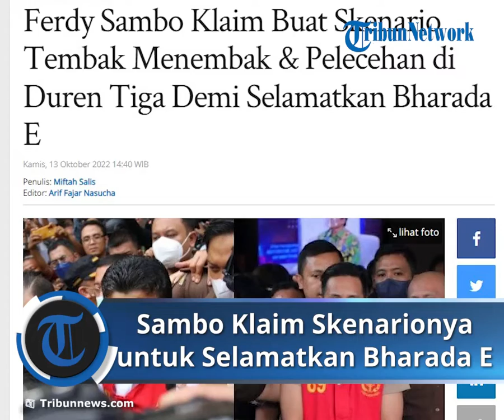Klaim Mengejutkan Ferdy Sambo, Sebut Skenario Tembak & Pelecehan untuk Lindungi Bharada E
TRIBUN-VIDEO.COM - Mantan Kadiv Propam Irjen Ferdy Sambo, tersangka pembunuhan berencana Brigadir J, mengklaim membuat skenario tembak menembak demi menyelamatkan Bharada E.

Soal pelecehan seksual terhadap Putri Candrawathi yang dilakukan Brigadir J seolah-olah dipindahkan ke Duren Tiga juga demi mendukung skenario tersebut.

Pengacara keluarga Ferdy Sambo, Febri Diansyah, menyebut bahwa peristiwa sebenarnya terjadi di Magelang.

Ferdy Sambo kini membuat pengakuan baru terkait kasus pembunuhan Brigadir J yang menjeratnya.

Dalam pengakuannya, Ferdy Sambo menyebut bahwa ia hanya memerintahkan Bharada E untuk menghajar Brigadir J bukan menembaknya.

Karena panik, Sambo kemudian mengambil senjata milik Brigadir J untuk menembak ke arah dinding.

Sambo pun merekayasa seolah ada peristiwa tembak menembak.

"Jadi peristiwanya waktu itu mengambil senjata yang ada di pinggang dan kemudian FS menembak ke arah dinding di rumah Duren Tiga seolah-olah ada tembak-menembak," kata Febri saat konferensi pers di Jakarta, Rabu (12/10/2022), seperti diberitakan Tribunnews sebelumnya.

Febri mengatakan, skenario tersebut dibuat Ferdy Sambo untuk menyelamatkan Bharada E.

"Inilah yang kemudian kita kenal atau kita ketahui dengan skenario tembak-menembak yang tujuannya pada saat itu adalah untuk menyelamatkan RE yang diduga melakukan penembakan sebelumnya," katanya.

Sambo pun juga merekaya seolah kasus pelecehan terjadi di Duren Tiga.

"Peristiwanya sebenarnya terjadi di Magelang (dugaan pelecehan seksual) pada tanggal 7 juli 2022. Tapi seolah-olah dipindahkan lokasinya ke Duren Tiga demi mendukung skenario tembak-menembak," tambah Febri.

Febri Diansyah juga mengungkap soal kondisi Sambo yang panik setelah insiden penembakan.

"FS kemudian panik dan memerintahkan ADC. Jadi sempat memerintahkan ADC untuk melakukan memanggil ambulans," katanya.

Setelah penembakan tersebut, Ferdy Sambo lalu menjemput Putri Candrawathi dari kamarnya.

Ferdy Sambo disebut mendekap wajah sang istri agar tak melihat insiden tersebut.

Sambo kemudian memerintahkan Bripka Ricky Rizal untuk mengantar Putri Candrawathi ke rumah Saguling.

Lebih lanjut, Ferdy Sambo dan Putri Candrawathi disebut mengakui adanya sejumlah kekeliruan usai peristiwa pembunuhan terhadap Brigadir J.

Febri menyebut, sejumah kekeliruan tersebut disebut berada pada fase kegelapan atau kebohongan.

Fase tersebut berada setelah fase pertama tentang rangkaian peristiwa.

“Ketika kami bicara dengan Bu Putri, ketika kami bicara dengan Pak Ferdy Sambo, mereka mengakui bahwa ada kekeliruan-kekeliruan memang yang terjadi di fase kedua ini.”

“Namun, jangan sampai fase kedua ini kemudian membuat kita bias dan mencampuradukkan kebenaran yang terungkap pada fase berikutnya,” kata Febri, mengutip Kompas TV.

Diberitakan sebelumnya, Ferdy Sambo akan menjalani sidang perdana kasus pembunuhan berencana Brigadir J pada Senin (17/10/2022) di Pengadilan Negeri Jakarta Selatan.

Di hari yang sama, Putri Candrawathi, Kuat Ma’ruf, dan Bripka Ricky Rizal juga akan menjalani sidang.

Sementara tersangka Bharada E akan menjalani sidang pada Selasa (18/10/2022).

Pada Rabu (19/10/2022), tersangka obstruction of justice penyidikan kasus Brigadir J juga akan menjalani sidang.

Artikel ini telah tayang di Tribunnews.com dengan judul Ferdy Sambo Klaim Buat Skenario Tembak Menembak & Pelecehan di Duren Tiga Demi Selamatkan Bharada E,
Penulis: Miftah Salis